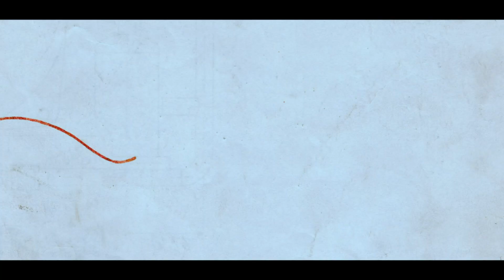Drew Barrymore: Verrückt nach dir | Deutscher Trailer HD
Der offizielle deutsche Kino-Trailer zu dem Film "Verrückt nach dir" - ab 2.9.2010 im Kino!

Originaltitel: Going The Distance
Romantikkomödie, USA 2010
Filmverleih: Warner Bros. Pictures

Mit Drew Barrymore, Justin Long, Kristen Schaal, Christina Applegate, Jason Sudeikis, Ron Livingston u.a.

Regie: Nanette Burstein

Danke! :)

Mit trockenem Humor und entwaffnender Direktheit verzaubert Erin (Drew Barrymore) den frischgebackenen Single Garrett (Justin Long) bei Bier, Bar-Smalltalk - und beim Frühstück am nächsten Morgen. Weil die Chemie ganz offensichtlich stimmt, lassen sie sich auf eine leidenschaftliche Sommerliebelei ein, doch beide gehen vom Ende der Beziehung aus, sobald Erin nach San Francisco zurückkehrt und Garrett in New York City seine Arbeit wieder aufnimmt. Weil aber die gemeinsamen sechs Wochen unauslöschliche Spuren hinterlassen, wünschen sich bald beide, dass die Zweisamkeit niemals enden möge.

Garretts Freunde Box (Jason Sudeikis) und Dan (Charlie Day) ziehen ihn bereits damit auf, dass er plötzlich auf seine schlanke Linie achtet und ununterbrochen am Handy hängt, denn sie haben kein Interesse daran, ihren Trinkkumpanen - wie schon so oft - an eine derart wackelige Beziehung zu verlieren. Gleichzeitig versucht Erins übervorsorgliche, verheiratete Schwester Corrine (Christina Applegate) zu verhindern, dass Erin immer wieder denselben Fehler begeht.

Obwohl ein Kontinent zwischen ihnen liegt, Freunde und Verwandte nur mit dem Kopf schütteln und unerwartete Verlockungen die Probleme nicht einfacher machen, findet das Paar schließlich doch etwas, was man Liebe nennen darf. Vielleicht könnten die vielen unanständigen SMS und die mitternächtlichen Anrufe den beiden sogar helfen, endlich all die zwischen ihnen stehenden Hindernisse aus dem Weg zu räumen.

Die Dokumentarfilmerin und Oscarkandidatin Nanette Burstein ("On the Ropes") inszeniert mit "Going the Distance" ihren ersten Spielfilm nach dem Drehbuch von Geoff LaTulippe. Die Hauptrollen übernehmen Golden Globe-Preisträgerin Drew Barrymore ("Grey Gardens"), Justin Long ("Er steht einfach nicht auf Dich!"), Charlie Day (TV-Serie "It's Always Sunny in Philadelphia"), Jason Sudeikis (TV-Show "Saturday Night Live"), Jim Gaffigan ("17 Again - Back to High School") und Golden Globe-Kandidatin Christina Applegate (TV-Serien "Samantha Who?" und "Jesse").